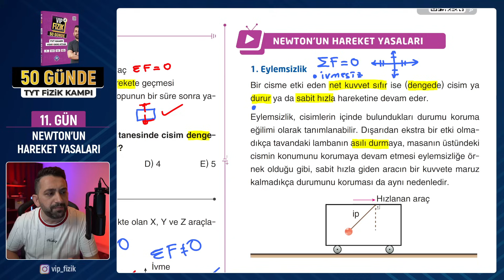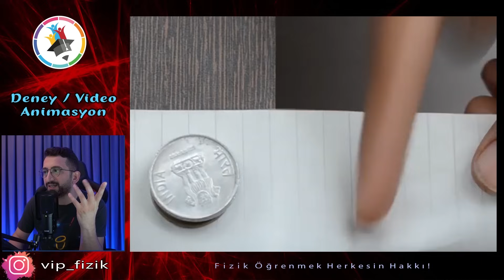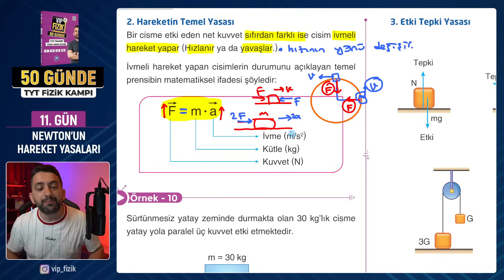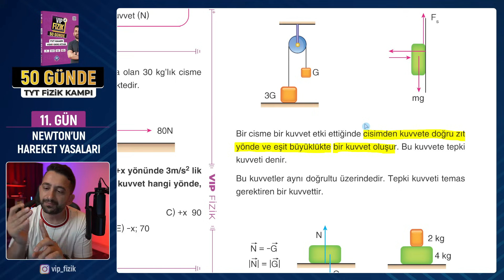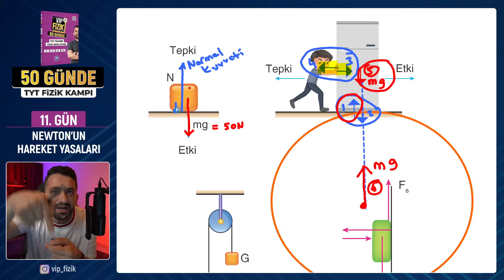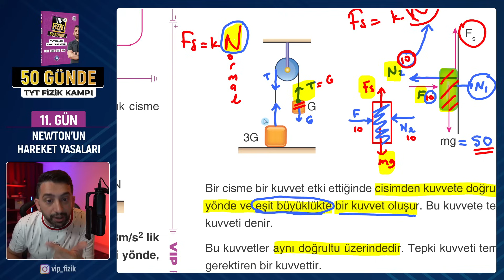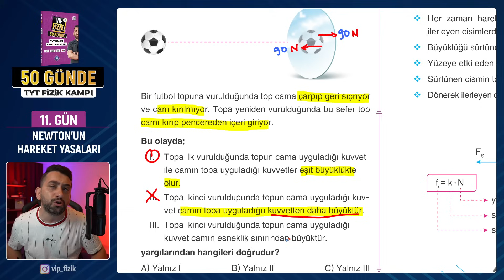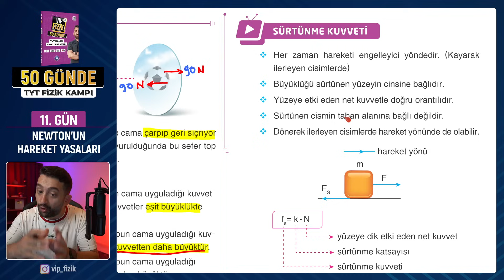Newton'un hareket yasaları konu anlatımı | 11.gün 1.video | 2024 TYT Fizik kampı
2025 tyt fizik kampı, 2025 tyt fizik, newton'un hareket yasaları konu anlatımı, newton yasaları soru çözümü,  etki tepki yasası, eylemsizlik, statik sürtünme kuvveti, kinetik sürtünme kuvveti, hareketin temel yasası, temas gerektiren kuvvetler, temas gerektirmeyen kuvvetler, kütle çekim kuvveti, elektromanyetik kuvvet, güçlü nükleer kuvvet gibi kavramlar anlatıldı, tüm soru çeşitleri çözüldü.